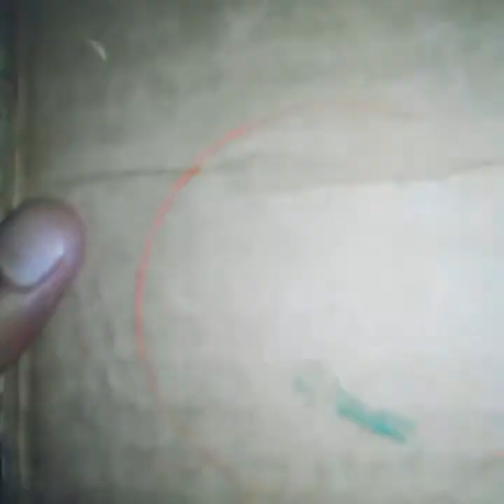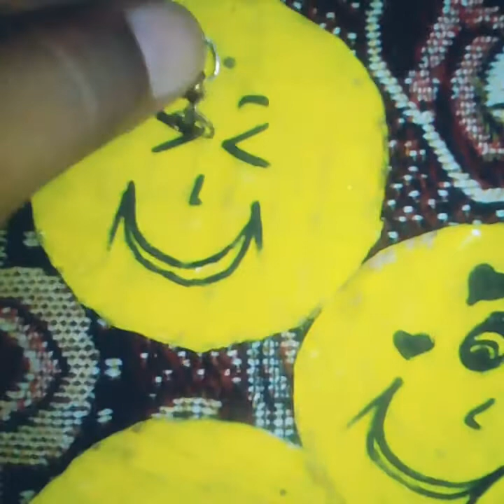Beautiful emoji keychain 😍😍😍 / very easy / life with Shehwar / must try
Hey guys Dur e Shehwar lftikhar here